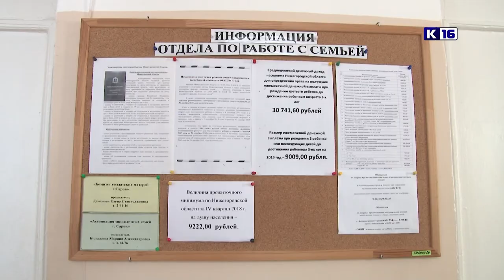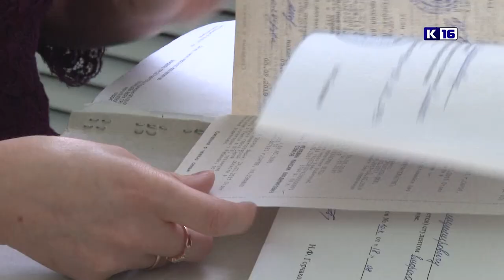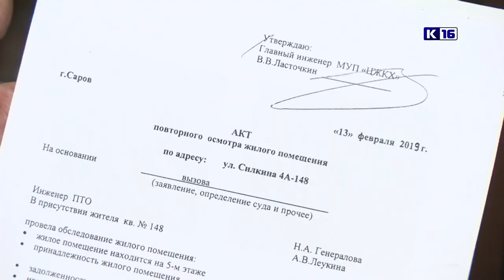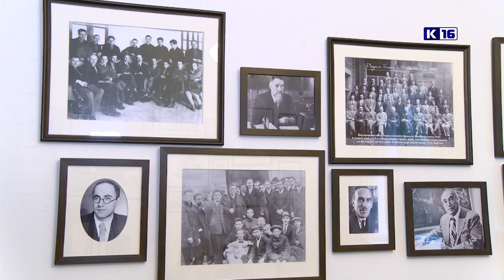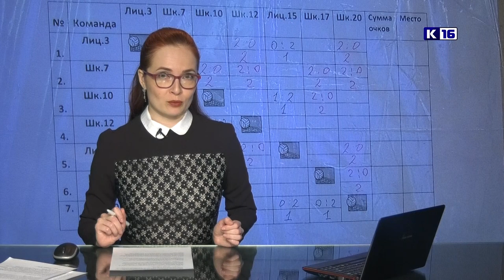Новости Сарова 13.03.2019